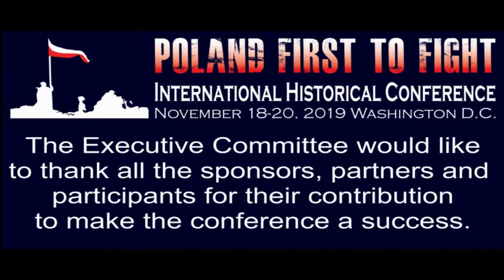Day 3 - Sean McMeekin - "Poland First to Fight" Conference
International Historical Conference
"Poland First to Fight"
Washington D.C.

Sean McMeekin - "Keeping Stalin Happy – The Allied Betrayal of Poland"

Professor Sean McMeekin is the Francis Flournoy Professor of European History at Bard College in Annandale-on-Hudson, NY.

He received his Ph.D. and M.A. in History from UC Berkeley and his B.A. from Stanford University. He has previously taught at Koç University, in Istanbul, Turkey; at Yale University; at Bilkent University, in Ankara; and at New York University. He is the author of The Russian Revolution. A New History (2017); The Ottoman Endgame. War, Revolution, and the Making of the Modern Middle East (Penguin, 2015).

Awarded the Arthur Goodzeit Book Prize; July 1914: Countdown to War (2013), which was reviewed on the cover of the New York Times Book Review; The Russian Origins of the First World War (2011), which won the Norman B. Tomlinson Jr. Book Prize and was shortlisted for: the Lionel Gelber Prize, the Berlin to Baghdad Express: The Ottoman Empire and Germany’s Bid for World Power, 1898–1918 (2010), winner of the Barbara Jelavich Book Prize; History’s Greatest Heist: The Looting of Russia by the Bolsheviks (2008), listed for the Ed Hewett Prize; and The Red Millionaire (2004), along with numerous articles and book chapters.

For more about the conference visit iPoland.org

The Executive Committee would like to thank all the sponsors, partners and participants for contributing to the conference.

If you would like to support financially the post-conference publication, please visit our donation page.